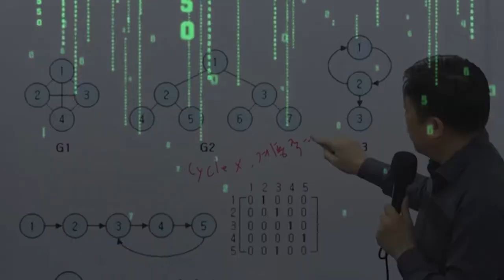군무원/공무원 합격봇! 우원구 전산직!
기본이 탄탄해야 내 것이 된다!
계산문제 완벽정복!
군무원/공무원 합격봇! 우원구 교수님의 전산 강의를 만나보세요!